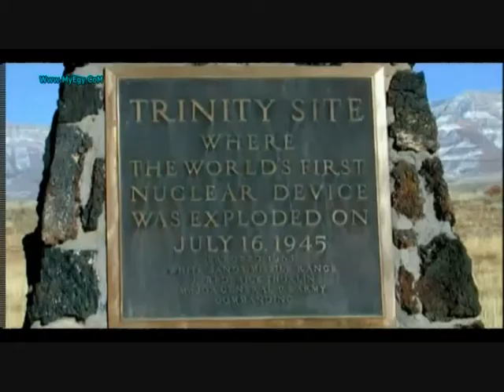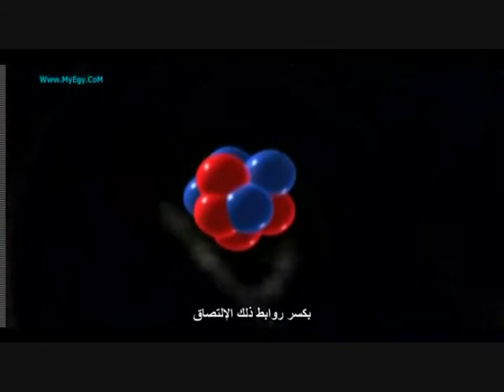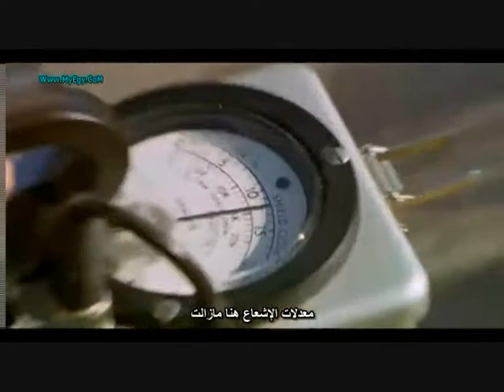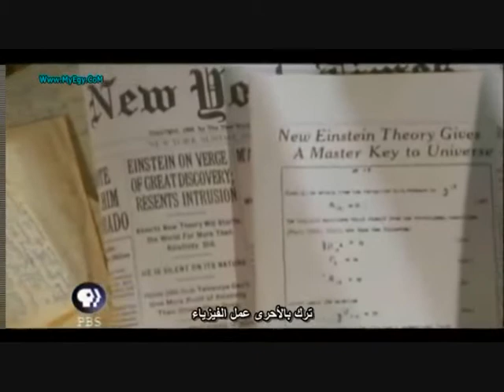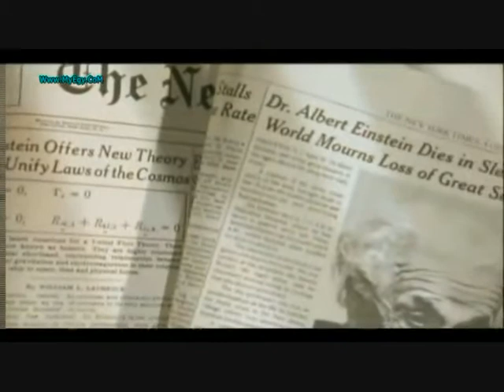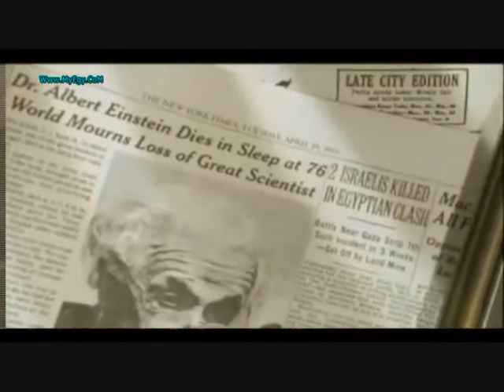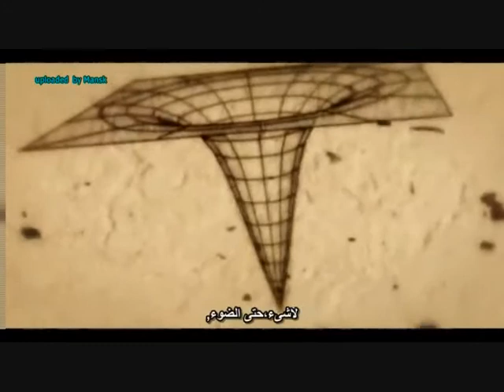Elegant universe Part 5 Arabic Subtitles (مترجم)